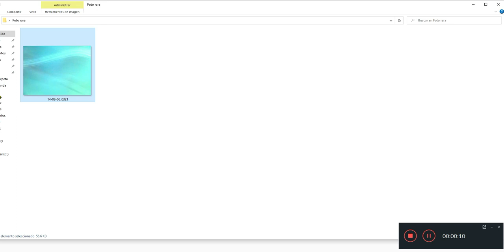Fotografía rara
Esta fotografía la tome el día 14 de agosto del 2006. Esa noche estaba aburrido en mi casa y quise fotografiarme el ojo, sin embargo al hacer clip y capturar la fotografía, se guardo con ese extraño color verde-azul. Poco después de tomar algunas fotografías fui a la computadora y revise la memoria del teléfono. Me encontraba observando la carpeta donde estaban almacenadas todas las fotografías recientemente tomadas, sin embargo note que una fotografía "cambio" drásticamente.

Curiosamente esa fotografía color "verde-azul" esta defectuosa, en vez de mostrar la imagen de mi ojo se distorsiona de esa manera. Cuando la copie y la pegue en otra carpeta curiosamente en la vista en miniatura por un segundo se ve la foto original, pero después cambia. Así que decidí pegar y copiar varias veces la misma fotografía en la carpeta.

Curiosamente el efecto solo funciona con la foto ORIGINAL. Para obtener la foto original en el enlace hay que presionar en la pestaña de "DESCARGAR". Si copias la imagen no funciona y no sé por qué.

Aquí dejo el enlace donde esta la foto verde-azul original.

La verdad ignoro a que se deba el fallo de la imagen... SI alguien sabe por favor explíquenme.